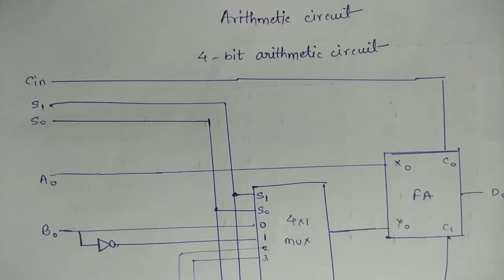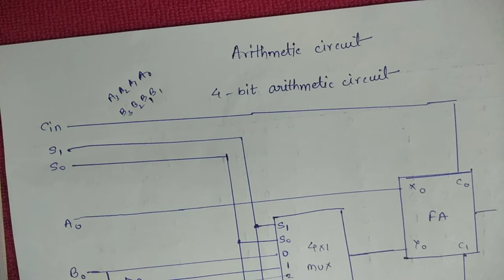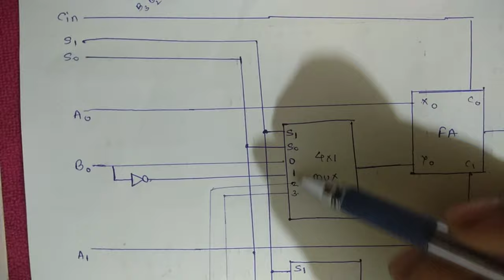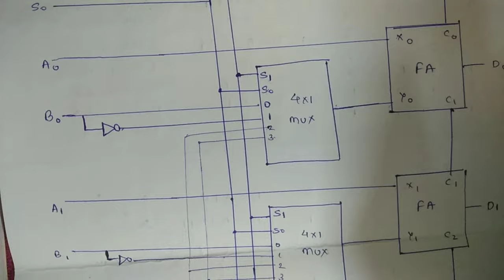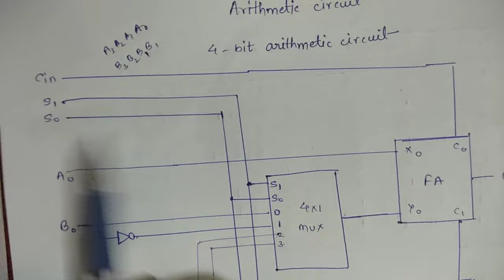Arithmetic Circuit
This video is about design of the arithmetic circuit